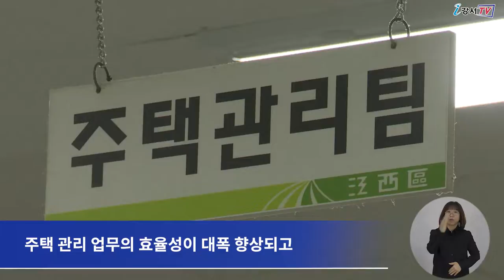2021년 공동주택 관리 실무자료 제작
강서구가 공동주택 관리의 효율적인 업무 수행을 돕기 위해
‘2021년 공동주택 관리 실무자료집’를 제작해
배포에 나섰습니다.

‘2021년 공동주택 관리 실무자료집’은
방대하고 복잡해 그동안 접근하기 어려웠던 공동주택 관리법에 대해
쉽게 이해할 수 있도록 제작됐습니다.

이번 자료집은
공동주택 관리법, 시행령, 시행규칙, 공동주택 지원사업 등으로 구성됐으며
모두 800부를 제작해
지역 내 의무관리대상 공동주택 136개 단지에 배포될 예정입니다.

한편 이번 자료집을 통해
주택 관리 업무의 효율성이 대폭 향상되고
공정하고 투명한 관리로 관리주체와 입주민 간 갈등이
크게 줄어들 것으로 전망됩니다.